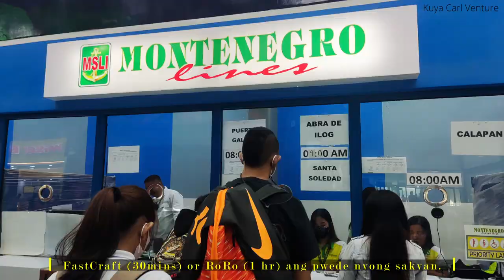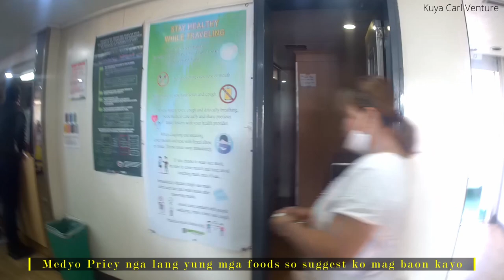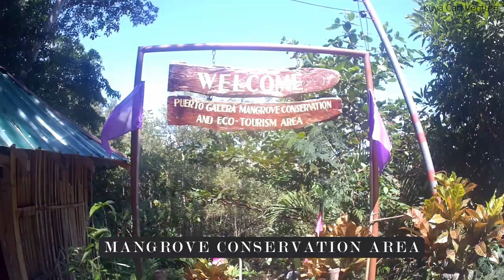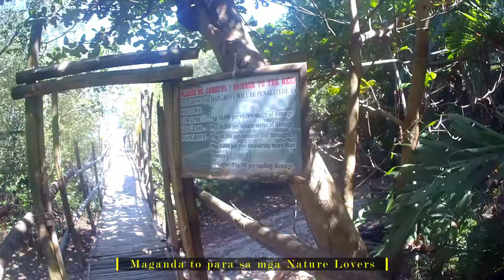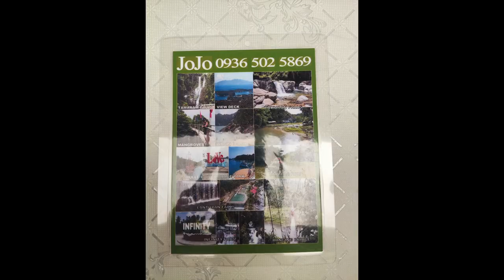Puerto Galera | Oriental Mindoro | Island Hopping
Hi ! Medyo late upload na to. Post-Pandemic pa yung punta namin sa Puerto.
Pero samahan nyo pa rin kami!
Salamat sa supporta !

Tourist spots visited :

 -Puerto Galera's White Beach
- Talipanan Beach
- Muelle Heritage Park
- Mangrove Forest Reservation Area
- Haligi Beach
- Agas Beach
- JB Lee Cove
- Tamaraw Falls
- Talipanan Falls
- Aplayang Munti

Please do support my small channel !